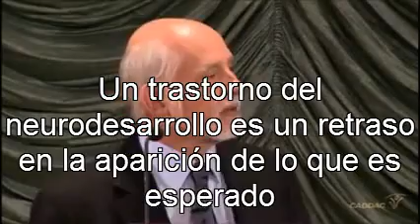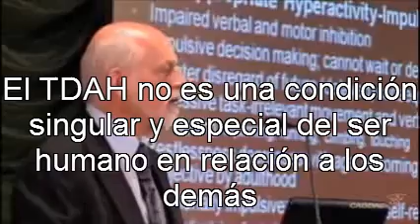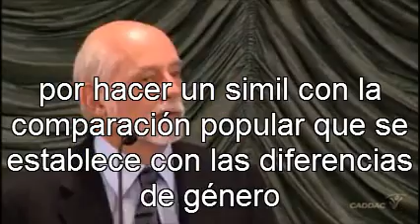El TDAH como trastorno del Neuro-Desarrollo.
Video que explica por qué el TDAH es un trastorno del Neuro-Desarrollo y cuáles son sus características principales.